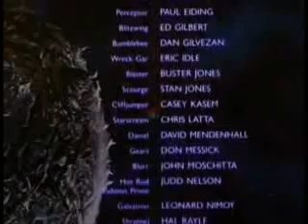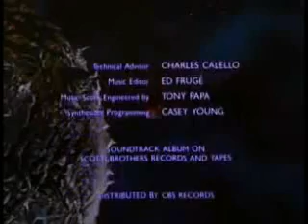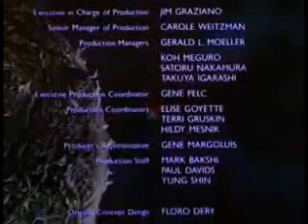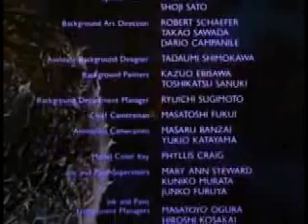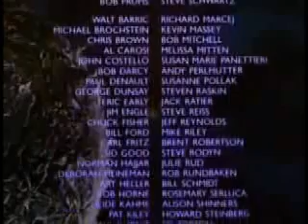(G1) The Transformers: The Animated Movie closing credits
Taken from the (G1) Transformers cartoon: Virtual Season 4 Extension Fanfiction Project site.

If anyone finds these videos in better quality elsewhere online, please LMK.